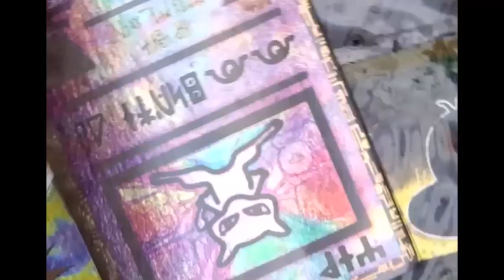The 3 Lake Spirits * Pokemon Brilliant Diamond Randomized Nuzlocke Episode 24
The Nuzlocke Challenge Rules:

Encounters: The player may only catch the first wild Pokémon encountered in each area, and no others. If the first wild Pokémon encountered faints or flees, there are no second chances.
If the first encounter in an area is a Double Battle or Horde Encounter, the player may choose which of the encountered Pokémon to catch, but only one of them.

Dying: Any Pokémon that faints is considered dead and must be released. If you run out of living Pokémon, you've failed the challenge and must restart the game.

Shiny Claus: Any SHINY pokemon encounter, regardless of if you already captured a pokemon in that area, may be caught.

Nicknames: Nicknames are mandatory (unless the seemingly crash the game, haha, forshadowing).

Species/Dupes Clause: The "first wild Pokémon in each area" rule does not apply in an area until a species or evolution line is encountered that has not been caught yet. For example, if the player's first encounter in an area is with a Caterpie and they already own a Caterpie, Metapod, or Butterfree, it wouldn't count as their first encounter in that area. This allows for increased variety in a player's Pokémon collection.